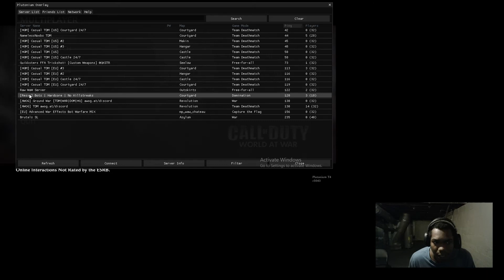Plutonium WAW Bots Domination Knee Deep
Played call of duty world at war on plutonium against bots this game still feels amazing a decade later.